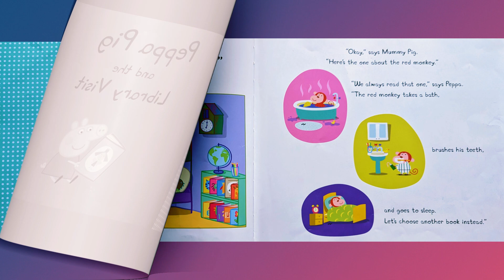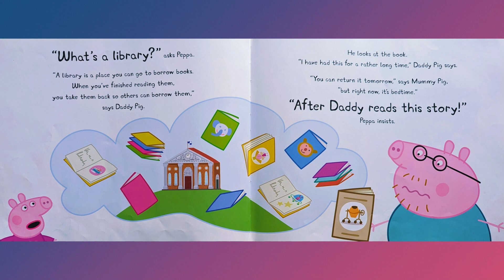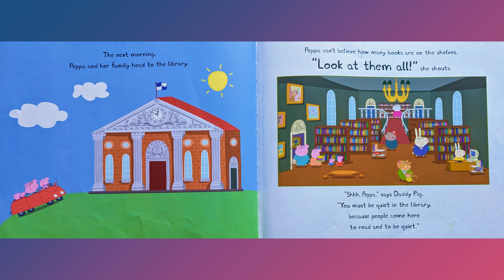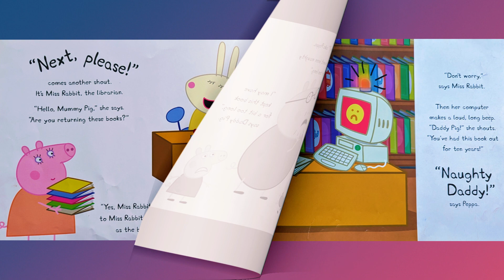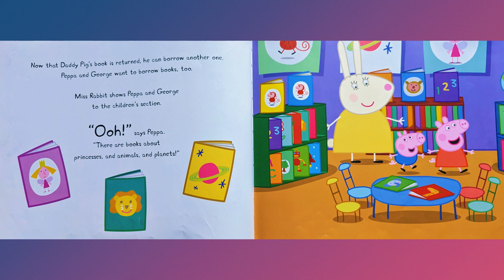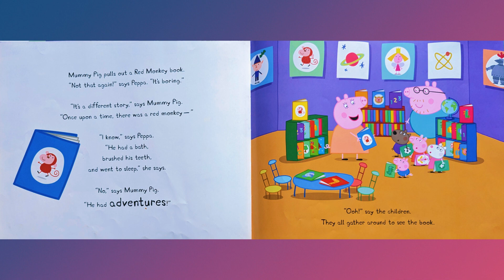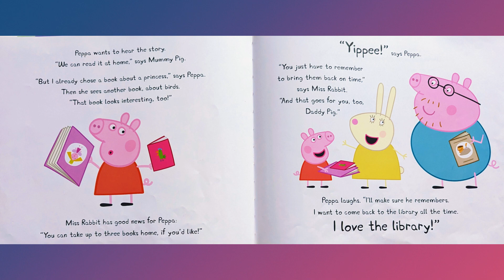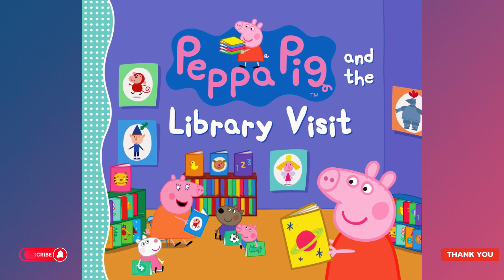Peppa Pig And The Library Visit || Read Aloud Book For Kids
Peppa Pig and her brother, George, discover the wonders of the public library.

Peppa and George are tired of all their regular bedtime stories. The only book they haven’t read is Daddy’s library book, The Wonderful World of Concrete . . . what a snooze! It’s overdue anyway, so the family sets out for Peppa’s very first visit to a library. With so many books to choose from, how will Peppa ever decide which ones to borrow? Bedtime will never be boring again!